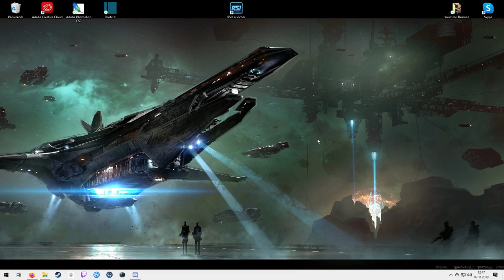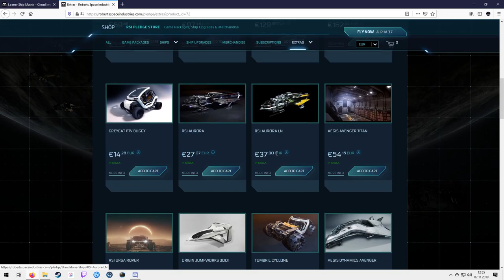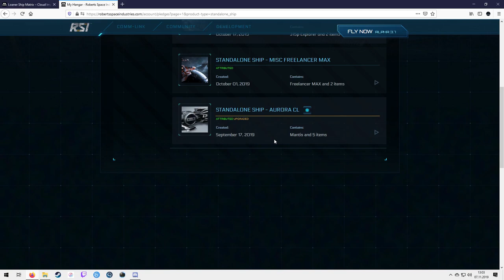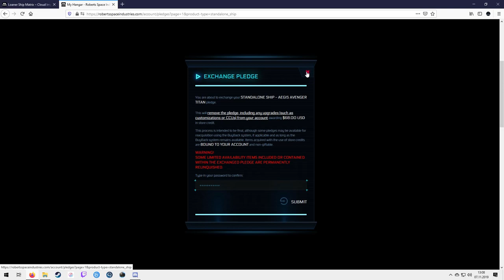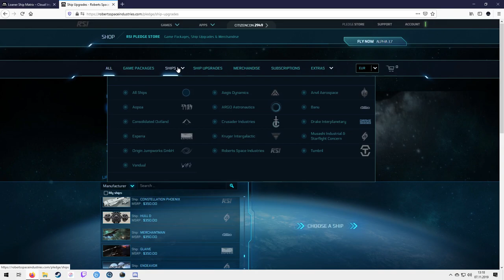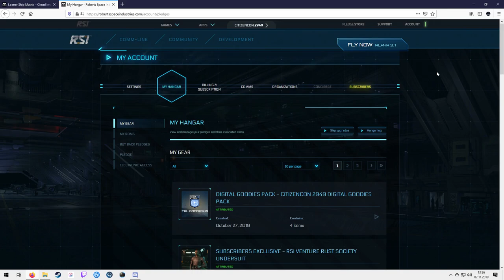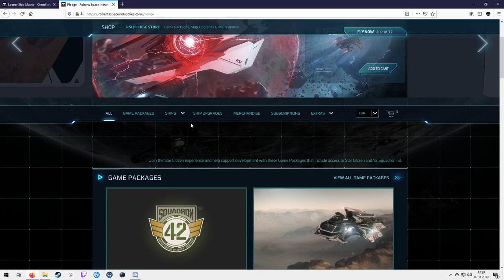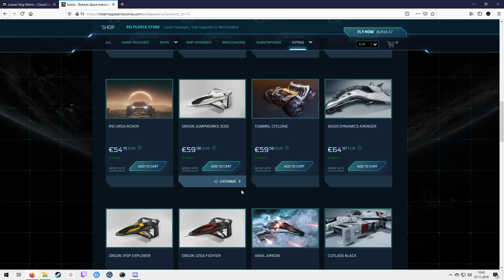Spezial Ausgabe #001/ Kaufen, Schmelzen und noch mehr! Tutorial und Anfänger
Spezial Ausgabe #001/ Wir erklären das Kaufen, einschmelzen, zurück kaufen und was zu beachten ist. Ausserdem werden wir auf die Mechaniken diesbezüglich eingehen.
Bei fragen schreibt einfach in die Kommentare, was möchten die Anfänger und Spieler unter euch noch wissen? Wir werden der Sache auf den Grund gehen.

STAR CITIZEN...